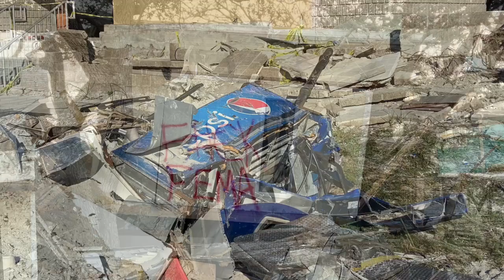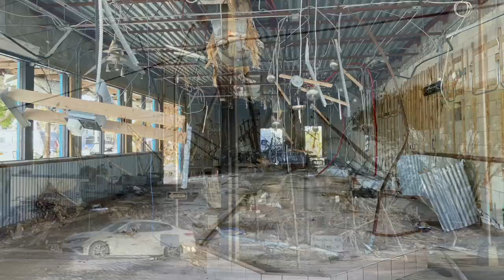Frank visits Fort Myers Beach, Florida, 3 months after Hurricane Ian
Fort Myers Beach is my hometown, and it was utterly shocking to see the extent of the destruction there months after the hurricane. Most businesses remain closed and it was hard to find even a single building that didn't have signs of damage. Some homes that look okay from the street are gutted inside due to extensive water damage from the storm surge and I even found destroyed cars still sitting upside down in front yards.

The background music for this video is:
Across the Pier, by VYEN
Hopeless, by Jimena Contreras